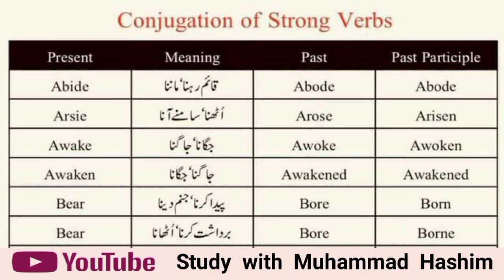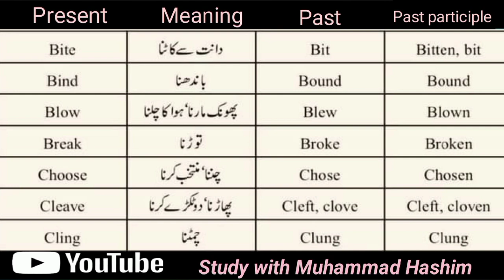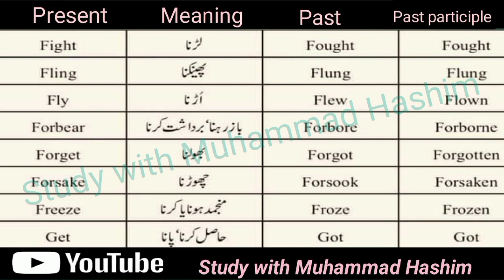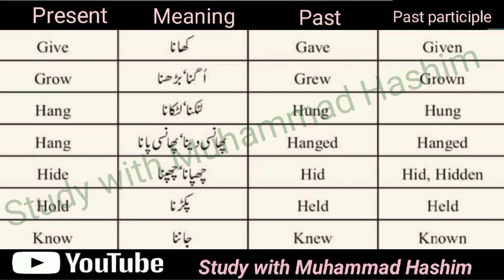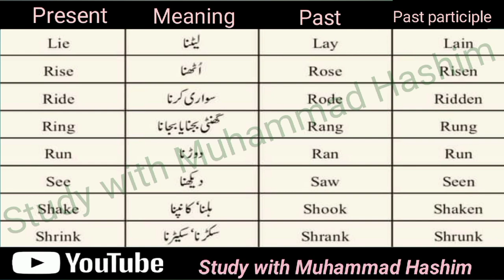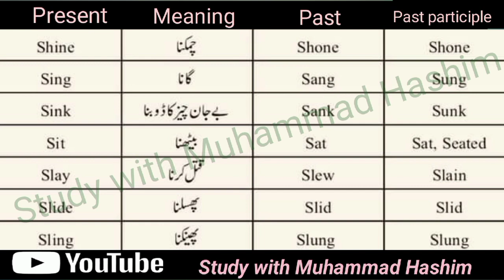Forms of Verb Persent,Past,Past Participle | Study with Muhammad Hashim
verb forms
verb forms v1 v2 v3
verb,verbs,verbs forms
forms of verb v1 v2 v3
forms of verb in english
types of verbs
verb1 verb2 verb3
irregular verbs
FAenglish FAcenglish IELTSwriting Icsenglish Icomenglish Bcomenglish Dcomenglish MA English Lecturerenglishpreparation MComEnglish Alevelenglish Olevelenglish Speakingenglish Policetestenglish Army test preparation Navy Test preparation